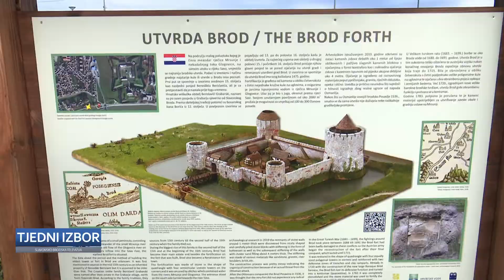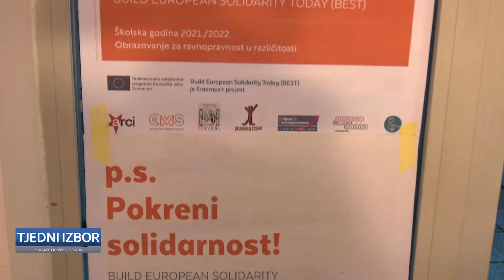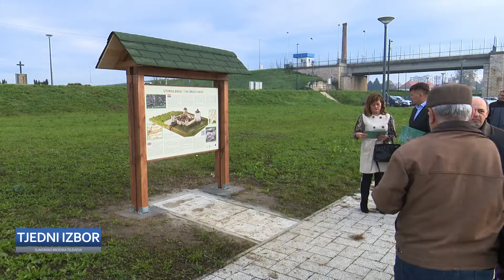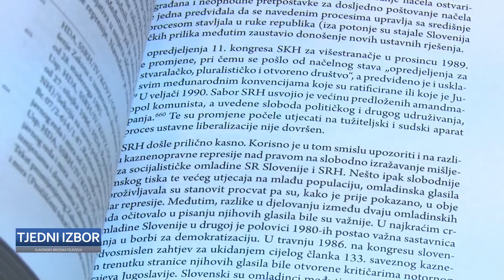SBTV - TJEDNI IZBOR - 13.11.2022.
TJEDNI IZBOR | NEDJELJOM | 13:00

urednik i voditelj emisije: Franciska Kohon